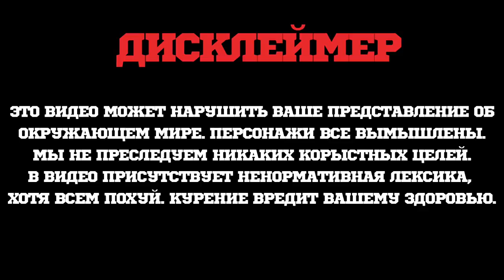КАЛЬЯН RODEN HOOKAH - СТАКАНЧИК ДЛЯ ЛОХОВ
Roden Hookah: кальян из высококачественного искусственного камня. Он не содержит вредных веществ, поэтому даже при нагревании не загрязняет окружающую среду.

Сеть магазинов Rotana Hookah Shop
Новый магазин в г. Алматы: Достык 162/4